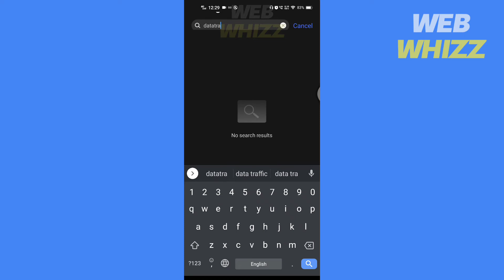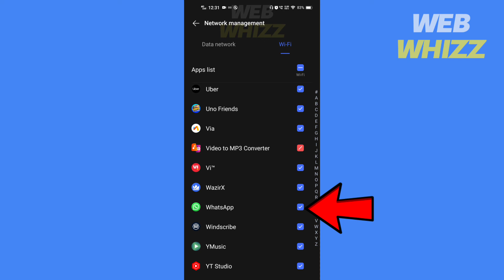How to Turn Off Wifi For Whatsapp on Android (2026)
How to Turn Off Wifi For Whatsapp on Android